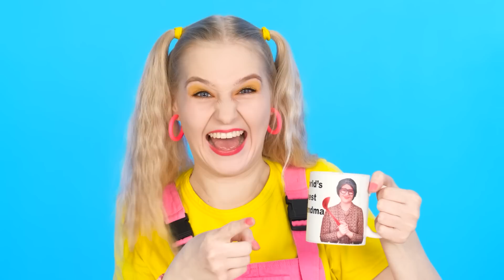Wednesday vs Grandma Cooking Challenge | Simple Secret Kitchen Hacks and Tools by RaPaPa Challenge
Let's all go to the cooking challenge at RaPaPa together!